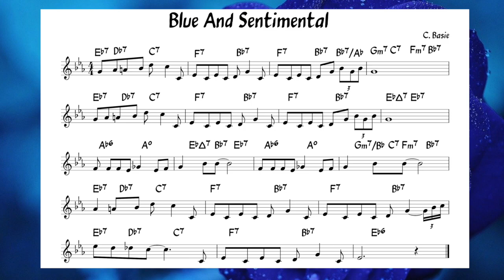Blue And Sentimental - Backing + music sheet